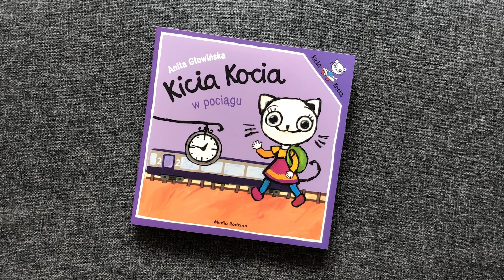KICIA KOCIA W POCIĄGU - Anita Głowińska | 2+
Głowińska Anita "Kicia Kocia w pociągu"
Ilustracje: Głowińska Anita
Wyd. Media Rodzina

Udanych łowów!
Alicja